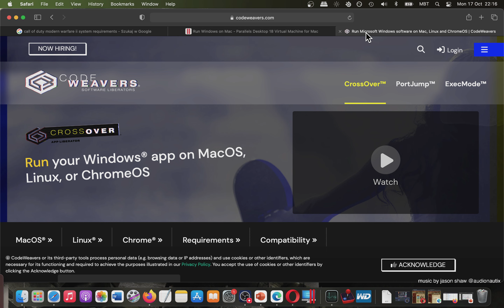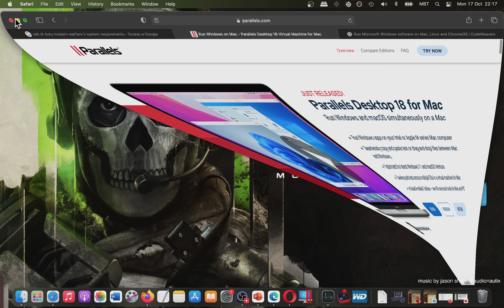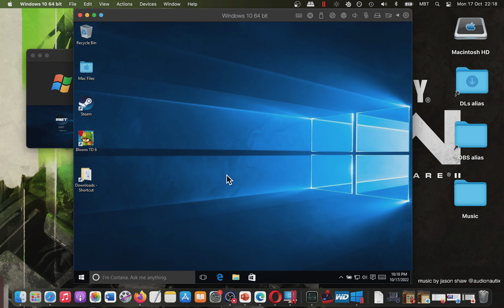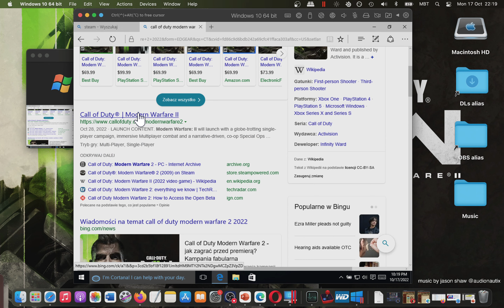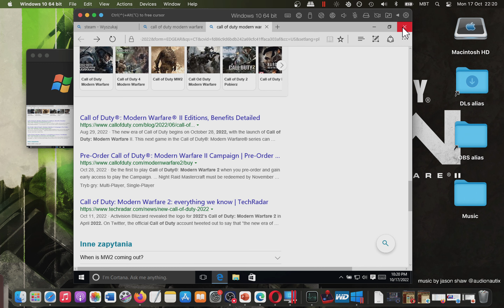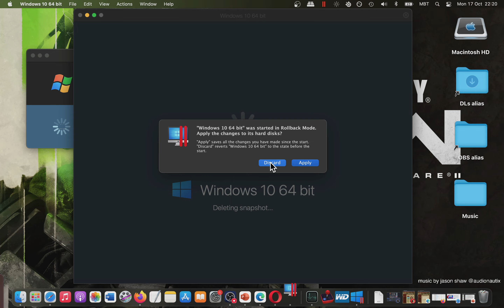How YOU Can Play Call of Duty Modern Warfare II 2022 on MAC? Possible Solutions | Tutorial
1. Buy the game. I recommend u to get games from reliable sources like Amazon
2. If your game is on CD/DVD u need to get usb cd dvd external drive like that
3.
3. Parallels Desktop lets u use Windows as Virtual Machine. How to install Windows on Parallels Desktop:
4. After that u open Parallels Desktop, u open Windows in it and then u install the game inside it.
5. There are alternatives like bootcamp, crossover, but I prefer Parallels Desktop. Your choice.
6. If u have any question I can answer in comments section